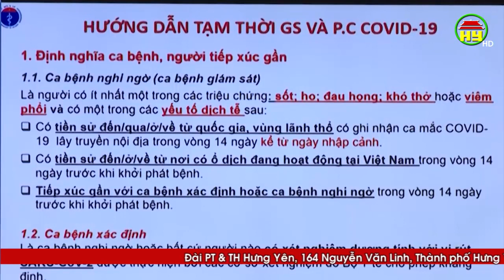Hội nghị trực tuyến "Nâng cao chất lượng của y tế cơ sở trong công tác phòng, chống dịch Covid - 19"